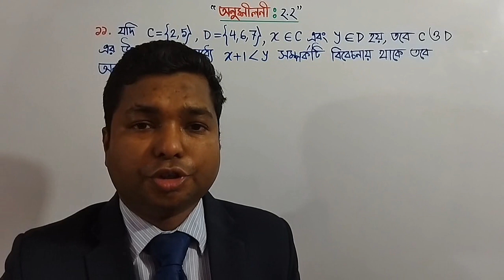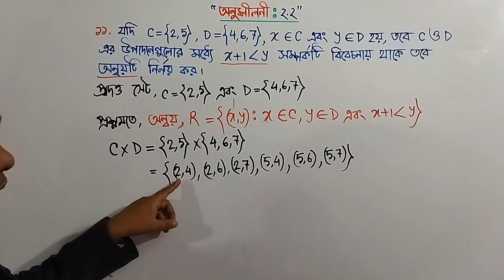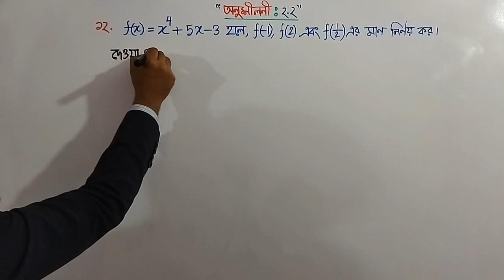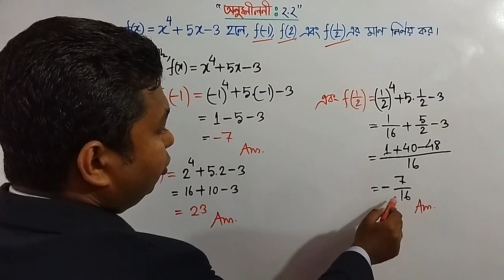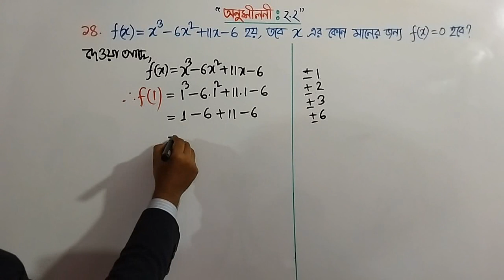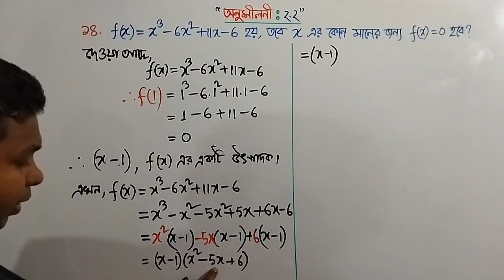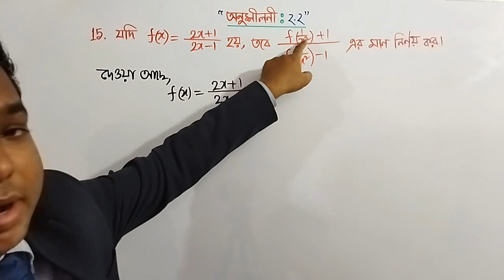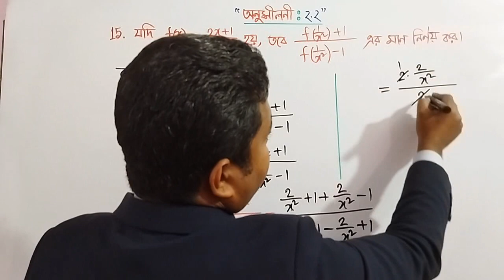SSC||গণিত||দ্বিতীয় অধ্যায়||সেট ও ফাংশন||অনুশীলনীঃ ২.২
দ্বিতীয় অধ্যায়
সেট ও ফাংশন
অনুশীলনীঃ ২.২
১১, ১২, ১৪ এবং ১৫

Instructor
Md. Imam Hasan
Senior Teacher
Department of Mathematics
Milestone College